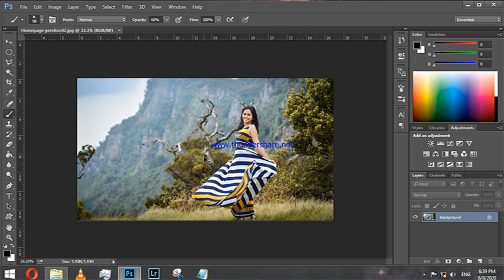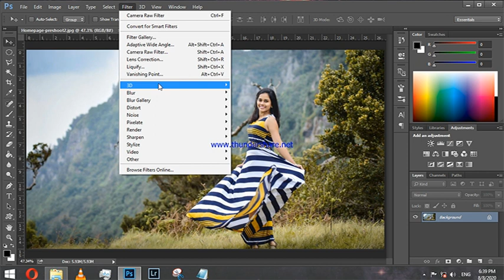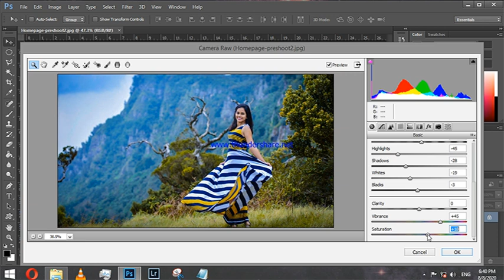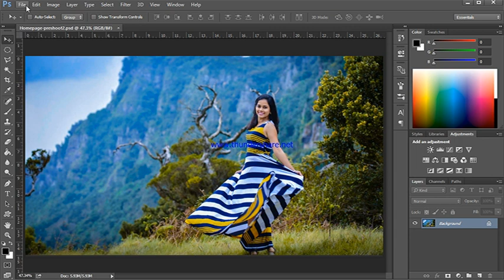How to applied Camera Raw Filter | පාට වැටුණු අක්කා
I'm on Instagram as @kaizey_bro. Install the app to follow my photos and videos.